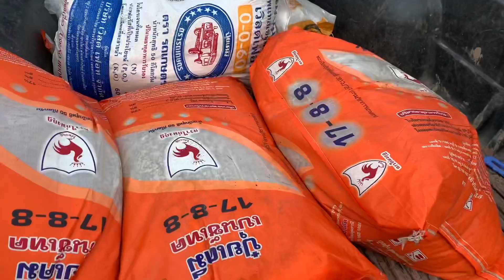เช้านี้ใส่ปุ๋ย รับท้องกันหน่อยก่อนไปเกี่ยวข้าว